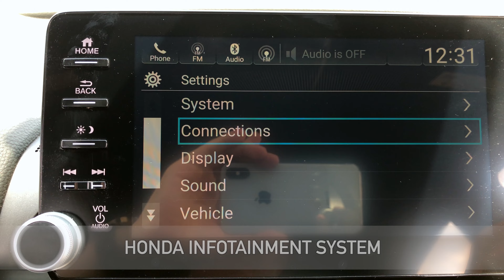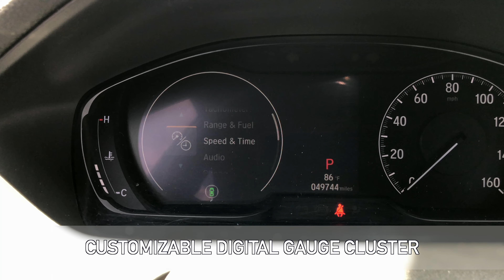2018 Honda Accord Sport 1.5T For Sale Walk-Around Quick Tour at Carmel Motors Indy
Carmel Motors
5350 N Keystone Ave